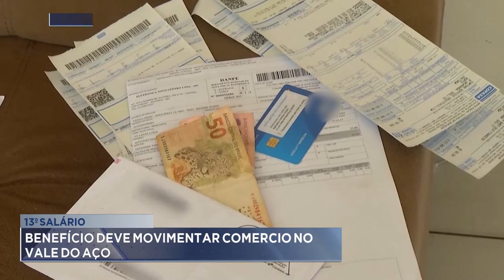13° Salário: Beneficio deve movimentar Comércio no Vale do Aço.